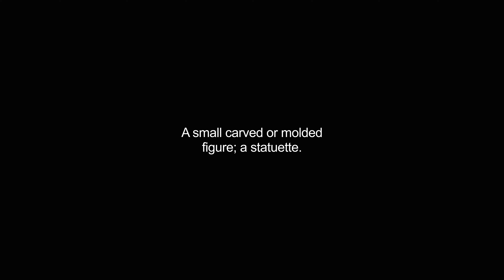figurine video Dictionary meaning and pronunciation